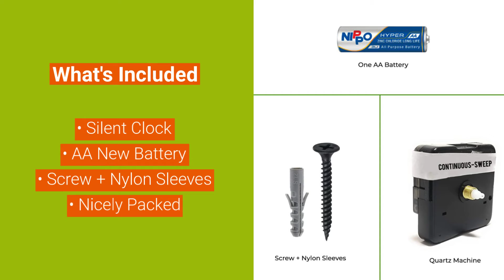The Next Deco Metal Wall Clock With Laser Cut In Black Finish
Modern Design Metal Wall Clock is designed with high quality metal steel with powder coating color, that gives us rich color experience. This metal wall clock design by The Next Décor and proudly say Made In India. Modern Design Metal wall clock is easy to hang. This is perfect for kitchen, dining hall, bedroom, bathroom, offices and wonder gift for your loved ones, family, relatives. Modern Design Metal wall made by metal steel which gives you extra watch life, no breakable. Wrapping with carefully and attractive packing.

Video Credit - The Next Decor